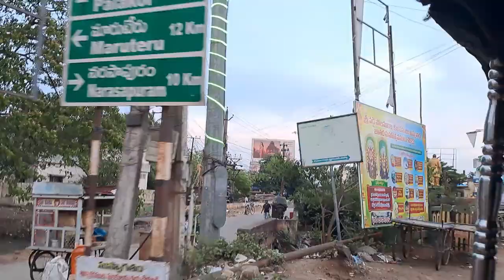DIML||Day in My Life||నేను Videos చేయకపోవడానికి reason ఇది||Shopping 🛍️ with my Sister||Siri's talks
Hello 🤗,
              Hey guys welcome back to our channel,this is siri ☺️.Are you looking for a channel with lots of vlogs, skincare, lifestyle, weightloss, cooking, diy's, home remedies, Shopping...here it is ,Show some love towards my channel and don't forget to click the bell 🔔 icon.